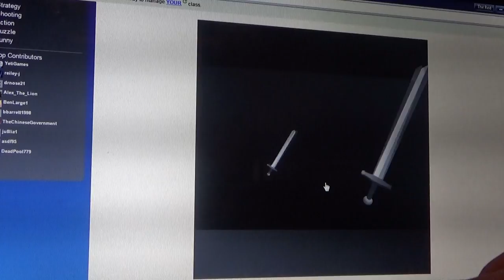reevo plays: another silly game with lots of LOL!